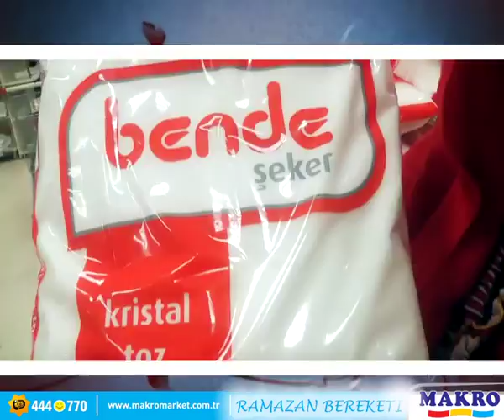2 Makro Samsun Ramazan Teaser